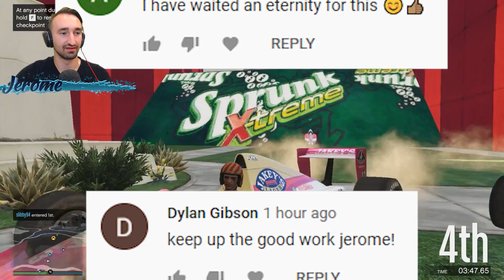Racing Through The "Troll Box" Map In GTA 5 | JeromeACE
Today we play the troll box map in GTA 5